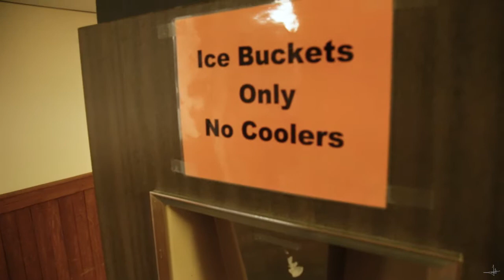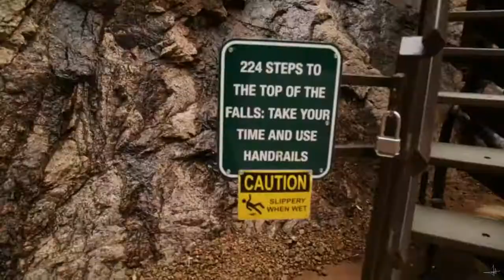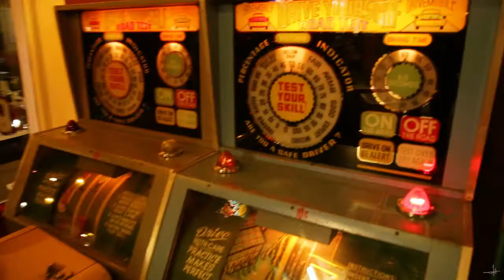Colorado - Vacation 2017 - CRASHED THE DRONE!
Trip through Colorado! Hiking, Drone footage, arcade games, and more! First time crashing the drone :)
Complete Gear Kit